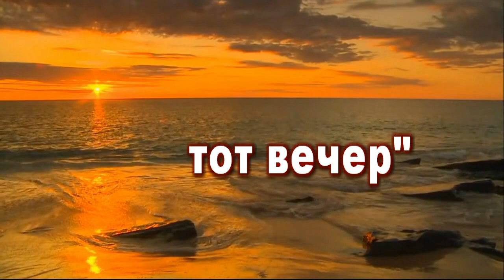В этот вечер - А. Новосёлов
Это был обычный вечер
Шёл я как всегда к себе, к себе домой
Вот сейчас я обрету души покой